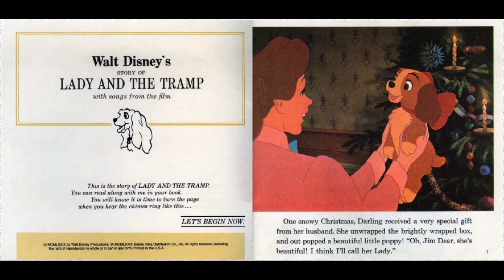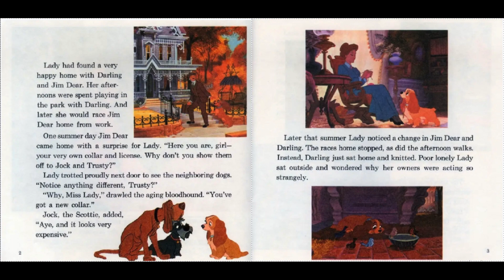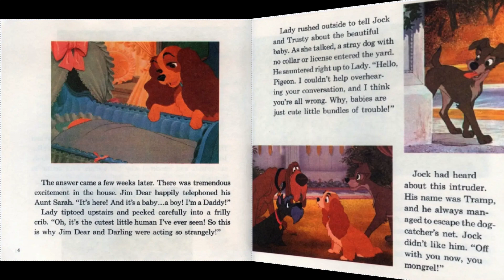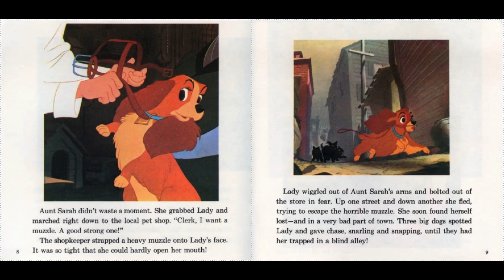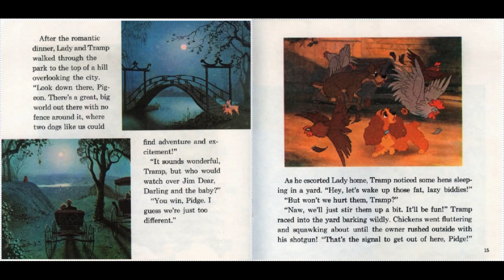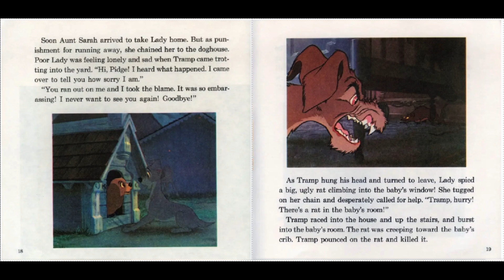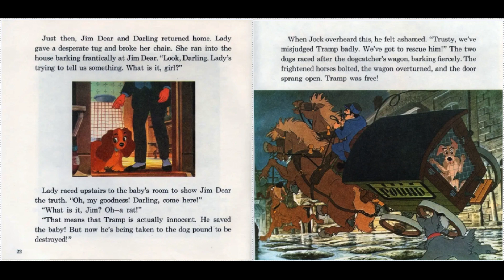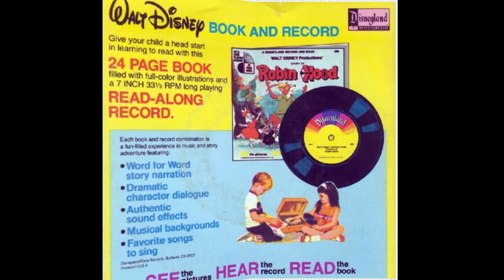Lady and the Tramp by Disneyland Records presented by Filmscore Fanstastic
Label: Disneyland ‎– 22 DC
Series: Walt Disney Storyteller – 22 DC